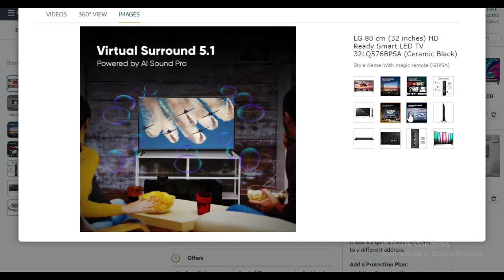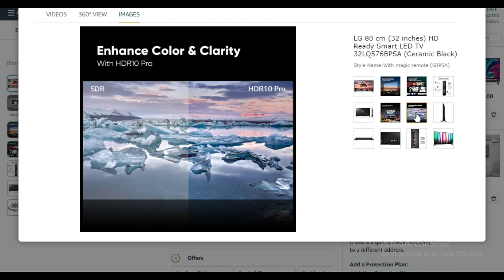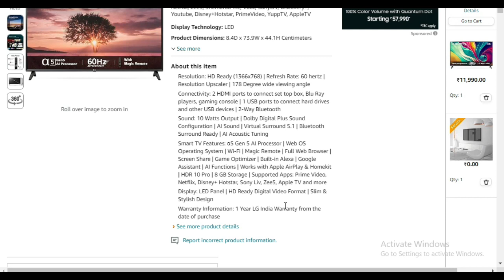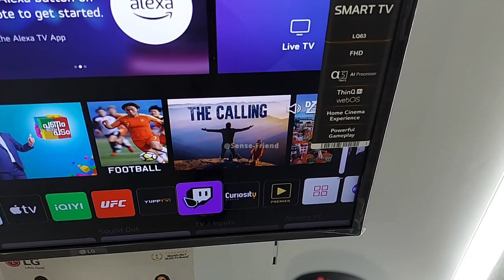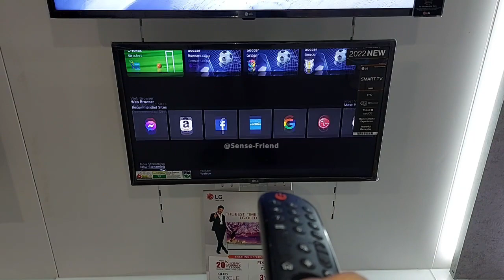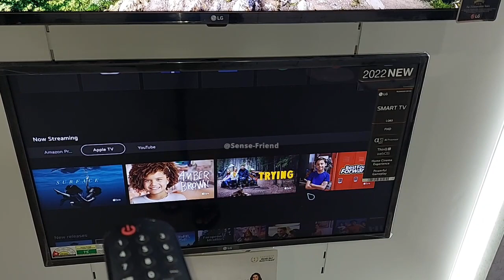LG 80 cm (32 inches) HD Ready Smart LED TV with MAGIC REMOTE Control Function Live Explained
Best Buy Link LG Smart LED TV with remote:
LG 80 cm (32 inches) HD Ready Smart LED TV 32LQ576BPSA (Ceramic Black)

7SEVEN® Compatible for Lg Magic Remote with Voice and Mouse of MR20GA Model and Specifically Suitable to freespace original MR20GA Remote Control with Radio Frequency and mic

In this video I will provide you detailed information about LG 80 cm (32 inches) HD Ready Smart LED TV with MAGIC REMOTE Control Function Explained